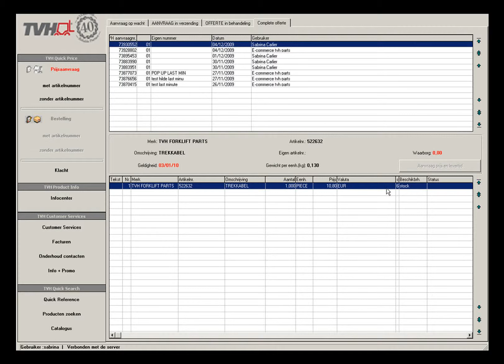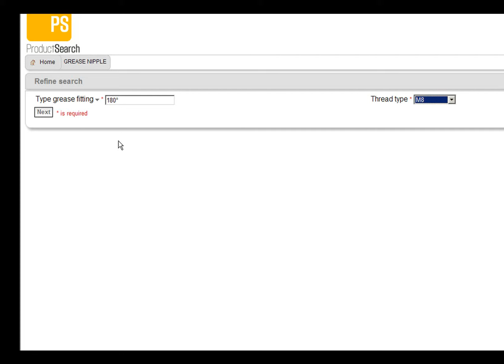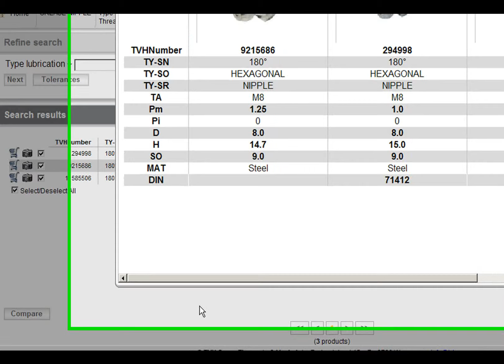TVH ProductSearch Grease nipples NL